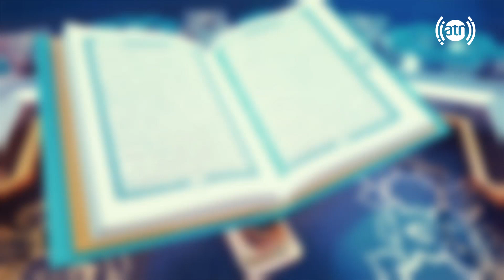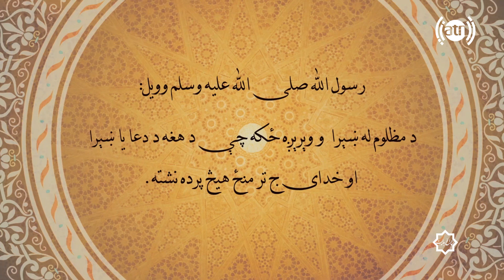چراغ هدایت - قسمت ۲۴۳ / Cheraghe Hedayat - Episode 243